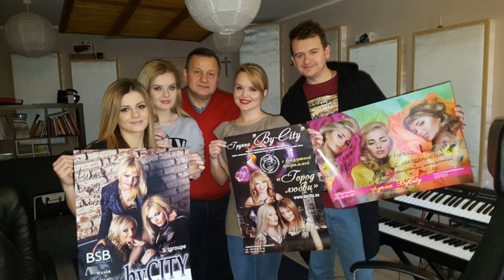ByCity -Za tobą pójdę tam (Official Music Video)2020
☎ Manager/Koncerty: Sławomir Cieślak 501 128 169

☎ Manager/Koncerty: Piotr Głowacki 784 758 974